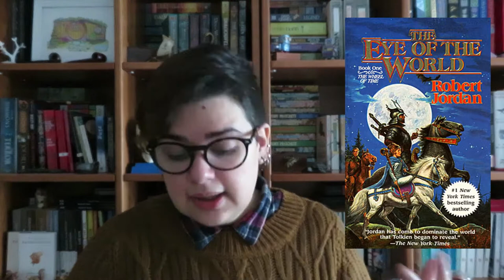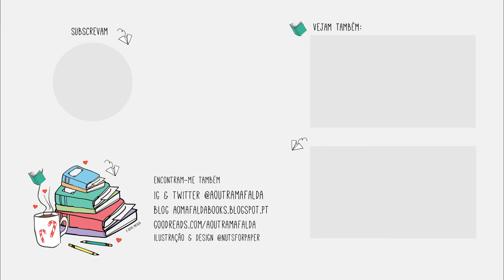Dia 4 | Livros no meu Radar {Wishlist}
📚 Bookish Vlogmas dia 4!! Aquele em que me perco a falar sobre alguns dos livros que gostava de ter.

Livros Mencionados
- The Amityville Horror de Jay Anson
- The October Country de Ray Bradbury
- The Eye of the World de Robert Jordan
- J. R. R. Tolkien a Biography de Humphrey Carpenter
- Hyperion de Dan Simmons
- Dune de Frank Herbert
- The Master & Margarita de Mikhail Bulgakov
- Horror Stories de E. Nesbit
- A Darker Shade of Magic de V. E. Schwab
- The Bloody Chamber de Angela Carter
- House of Leaves de Mark Z. Danielewski
- The Art of Asking de Amanda Palmer
- Memento Mori de Muriel Spark
- The History of the Hobbit de John D. Rateliff
- I'll be gone in the dark de Michelle McNamara
- The Bear and the Nightingale de Katherine Arden
- Uprooted de Naomi Novik
- Life Among the Savages de Shirley Jackson
- Raising Demons de Shirley Jackson